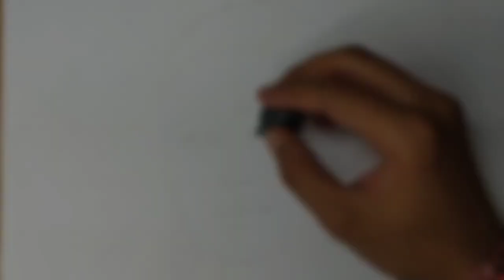Drawing @Mimi Chakraborty Creations 🤩 realistic portrait detailed work